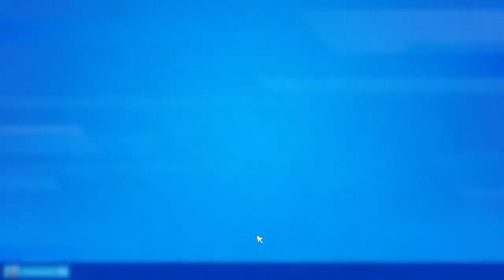Outcast Bell Sent Me A Gift